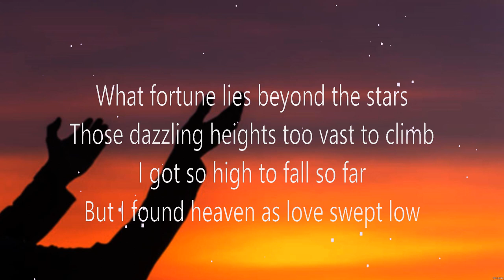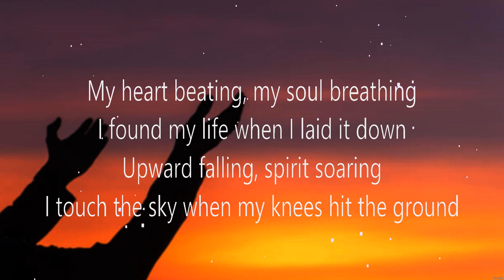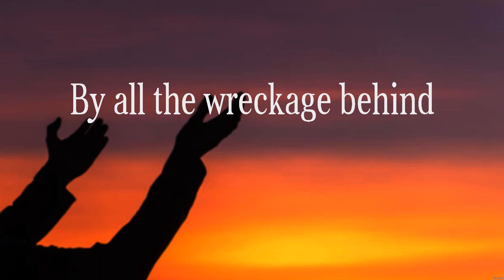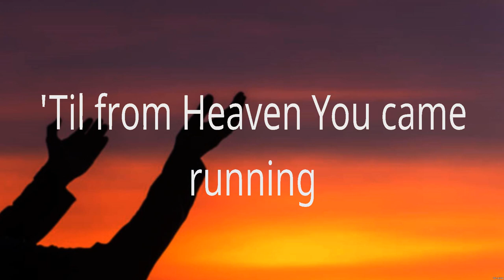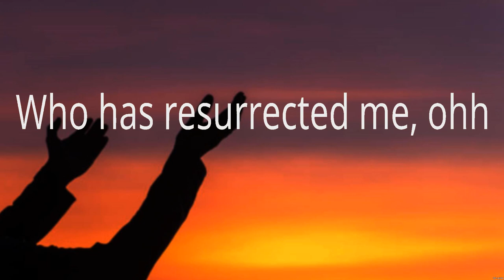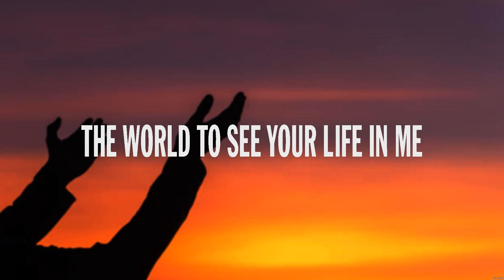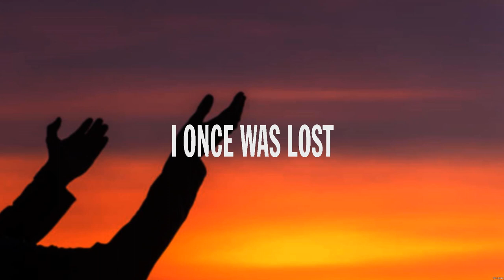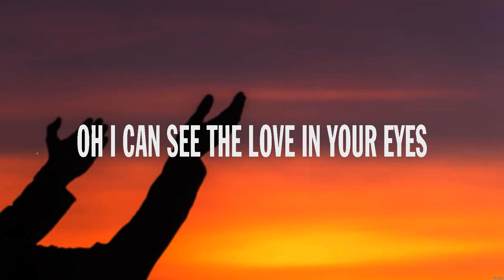Touch The Sky - HILLSONG UNITED (Lyrics) - Hello, My Name Is, King Of Kings, Broken Vessels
1. Touch The Sky - HILLSONG UNITED
2. Hello, My Name Is - Matthew West
3. King Of Kings - Hillsong Worship
4. Broken Vessels - Hillsong Worship